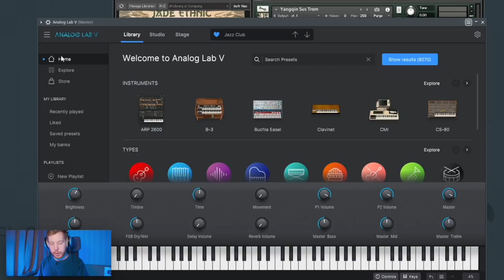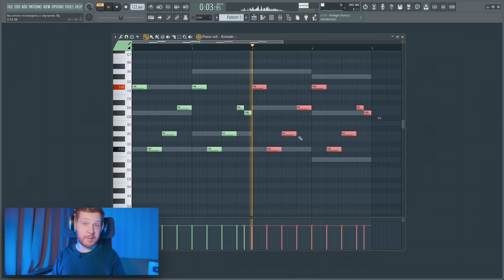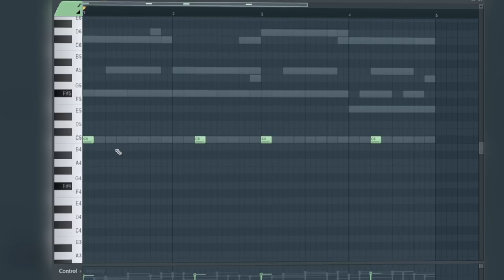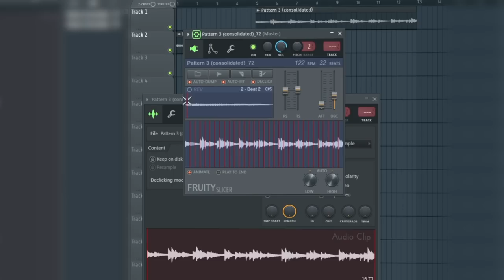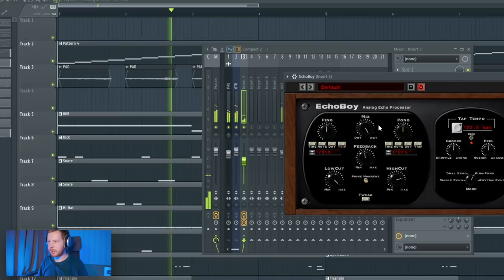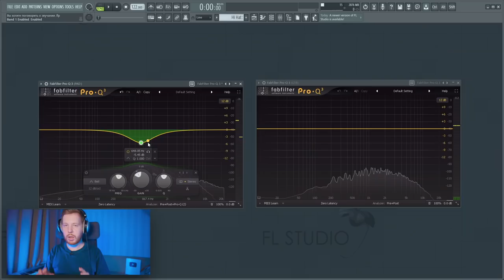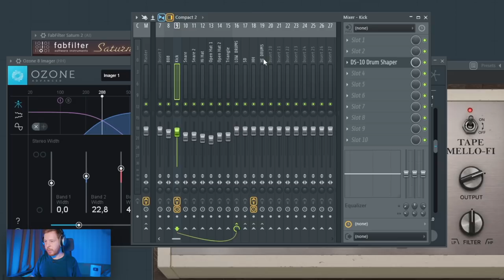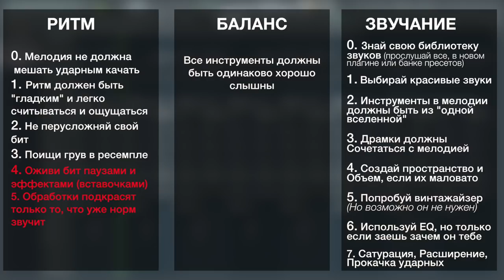Как сделать бит в FL Studio 20 - FL Studio 20 обучение в 2022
Я решил начать год на канале Школа Битмейкинга с самой подробной и полной инструкции о том как сделать бит в FL Studio 20
В этом видео мы подробно пройдемся по всем аспектам, важным в трэп битах в 2022. Этот ролик - "быстрое" (всего 20 минут)) и подробное обучение FL Studio 20 актуальное в 2022 году.
В этом ролике мы подробно разберем ритм битов, звучание битов и баланс битов для рэпа. Как выбирать инструменты и звуки, как их расставлять, как сделать простое сведение твоего бита или как сводить биты и делать мастеринг в FL Studio, как сделать его чуть интереснее, чем просто обычный трэп бит для рэпа.
Короче, это полная инструкция как написать бит в FL Studio 20

Таймкоды:
0:00 - Инсепшн
0:35 - Про красивые звуки
1:47 - Про второстепенные звуки
2:23 - Тут я прошу лайк (поставь плз)
2:44 - Про ритм мелодии
3:22 - Что такое такт?
4:06 - Продолжим про ритм
6:10 - Подбор ударных
6:46 - Подпишись на Школу Битмейкинга
7:06 - Расположение ударных
8:32 - Про 808 бас
9:14 - Про опен хеты
11:28 - Слайсер и ресемплинг
13:19 - Про баланс
14:52 - Про пространство и объем звучания
17:45 - Про винтажайзеры типа RC-20
19:01 - Про эквализацию
19:56 - Сатурация (насыщение)
21:35 - Эквализация на группе инструментов
22:13 - Стерео расширение
22:36 - Про группы ударных
22:57 - Про кик
23:43 - Прокачка снеров и хетов
25:17 - Про ритм в паузах
25:47 - Дополнительные клэпы
26:23 - Озон на мастере
26:39 - Аутсепшн
27:13 - Снова чек-лист и готовый бит

Если ты совсем начинающий битмейкер и не совсем понял что происходит в этом видео, но все еще хочешь узнать как сделать бит в FL Studio 20, посмотри мой плейлист с подробными видеоуроками по FL Studio для начинающих